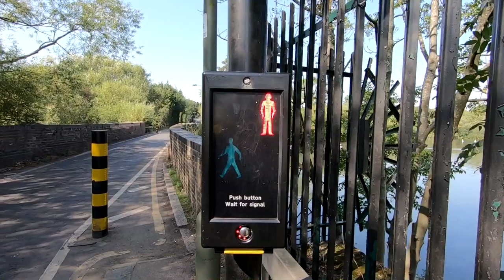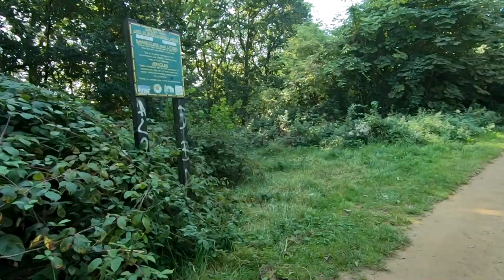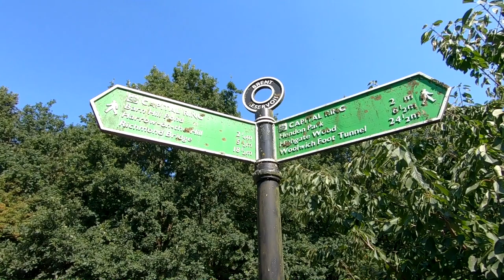Welsh Harp Reservoir London August 2019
Some more sightseeing! Here we are at the Welsh Harp Reservoir in London, this August Bank Holiday in 2019. It is hot, sunny and humid, so a good day to get out and under some trees for a stroll!

ABOUT ALPHATUCANA
This channel is about 'waking up' from our matrix-induced slumber, and about leaving the World a better place than we found it. For most of us, our powers and motivation are strictly limited. We are fundamentally alone in a vast and mysterious Universe, but in the struggle to survive, to 'succeed', or to just get by, we sometimes forget the bigger picture, and we sometimes forget to just relax for a while and remember what an amazing World this is. There is plenty to look at: science, Nature, society... And there are plenty of games to help us get away from it all... So on this channel, I vlog about science, Nature, enlightenment, current affairs and much else besides, I upload sightseeing videos showing London, England, or my holidays elsewhere, and I upload gameplay videos. So why not join in for a while and see what you think?

POSTING SCHEDULE
- Sat or Sun: a vlog or sightseeing video at midday (UK time).
- Gameplay videos: pretty random - typically at midday on weekdays, but not all the time.
- If I have something extra to post it usually appears at some random time :) I may livestream occasionally too.